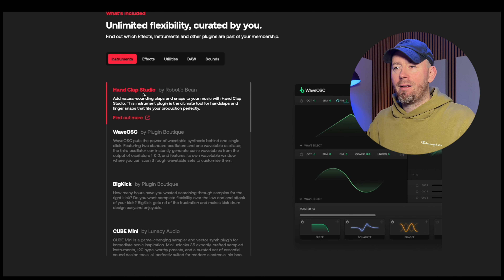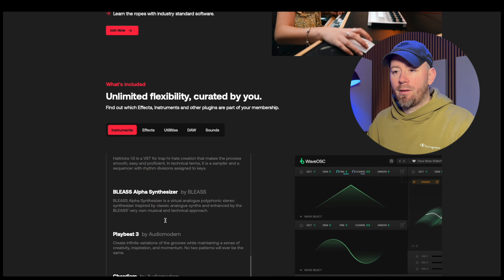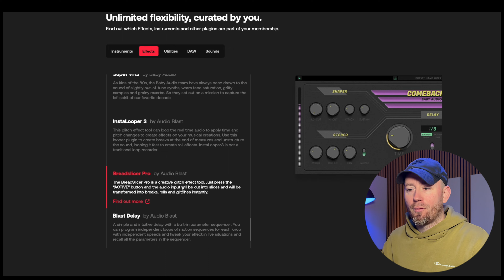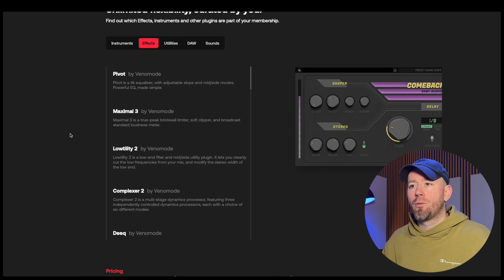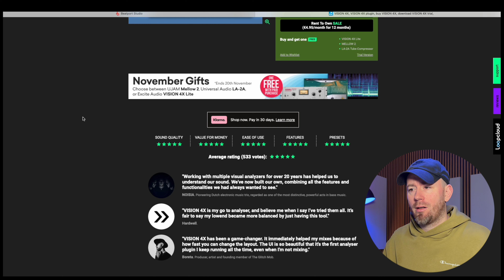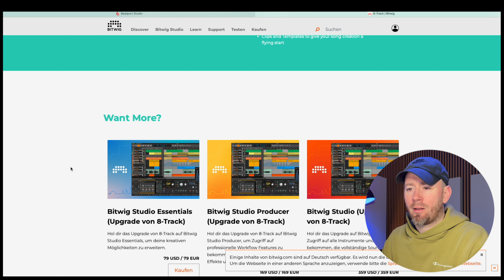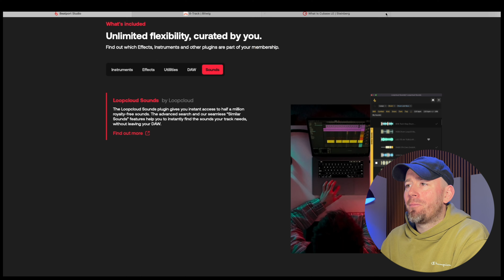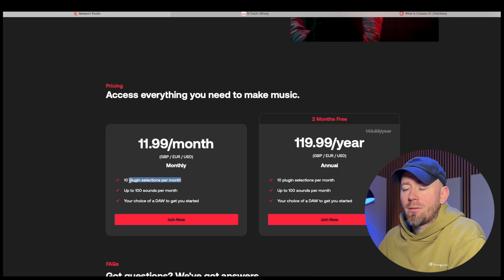Das BESTE Abo für Musikproduktion? Beatport Studio von Plugin Boutique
Musikproduktion mit Beatport Studio von Plugin Boutique.

Du brauchst Mixing und Mastering?